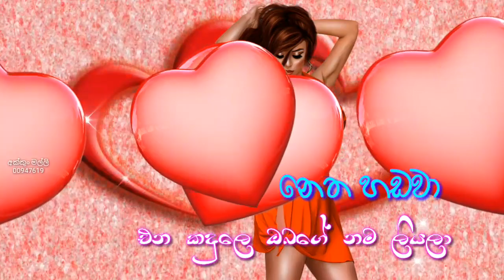එක කඳුළු බිඳක් හිත පතුලේ නෙතු හඬවා / පුන්සිරි සොයිසා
ගායනය💞 පුන්සිරි සොයිසා සතුය ..  රූපරාමු video effect අක්කුං මල්ලි සතුය